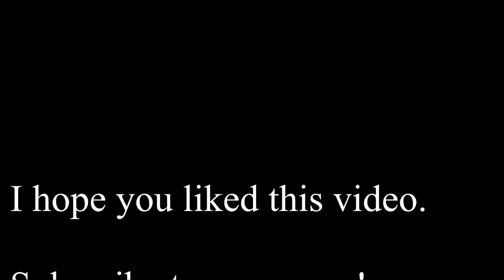MY MAY 26th 2018 BOOMBEACH GAMES SPECIAL MEGACRAB (Guillaume Videogames #25)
Here are my May 26th 2018 Boombeach games !
Special Megacrab !